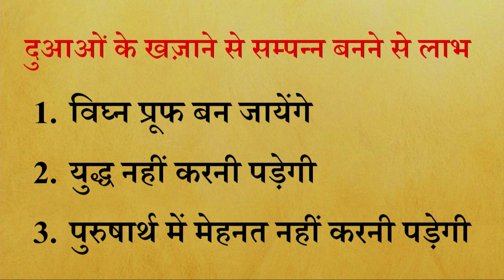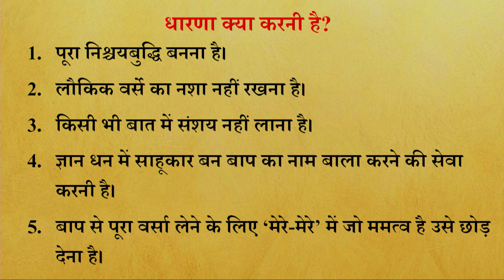Aaj ki Murli se Vishesh Baate 07-02-2022 by BK Shweta Behen from Om Shanti Retreat Centre, Delhi-NCR